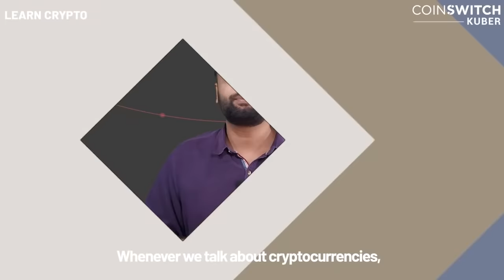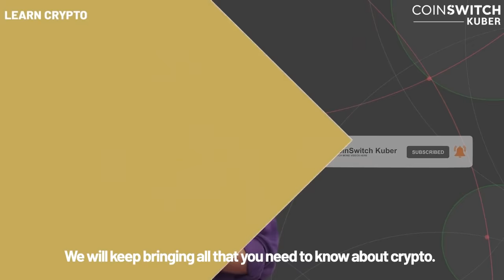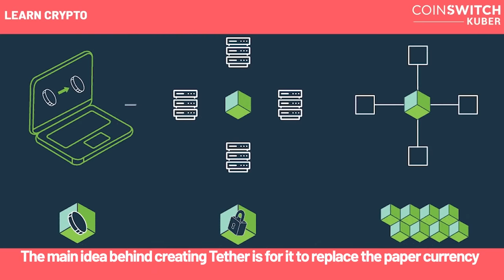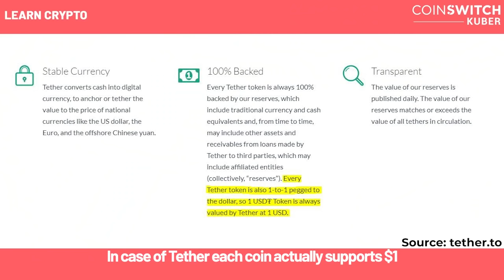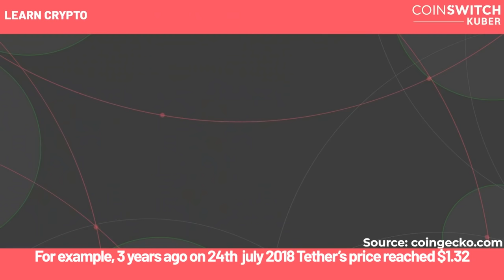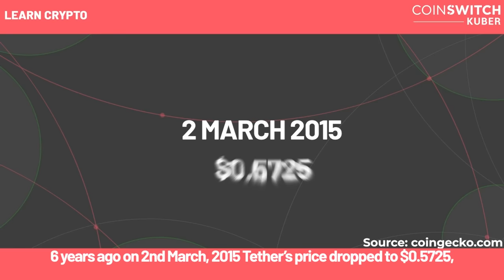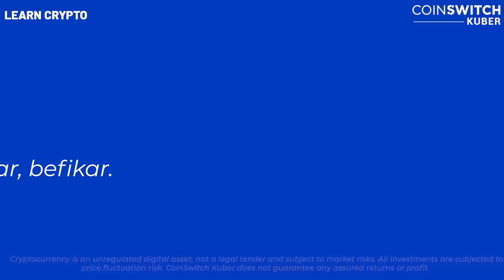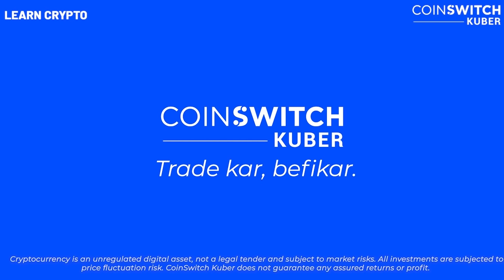What is Tether? | Tether Price in India - CoinSwitch Kuber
Learn about the first-ever stablecoin - Tether, also known as USDT coin. This video gives a detailed introduction of Tether and helps you understand how it maintains a stable value in a volatile market like cryptocurrency. We also talk about its founders and the reasons for its popularity.

लॉन्च होने वाली सबसे प्रथम stablecoin; Tether के
बारे में जानें। जिसे USDT coin भी कहा जाता है। यह वीडियो Tether का विस्तृत परिचय देता है और आपको यह समझने में मदद करता है कि यह  क्रिप्टोक्यूरेंसी जैसे अस्थिर बाजार में एक स्थिर मूल्य कैसे बनाए रखता है। हम इसके संस्थापकों और इसकी लोकप्रियता के कारणों के बारे में भी बात करते हैं।
TIMESTAMP:
00:00 - Introduction
01:09 - What is Tether?
04:41 - Founders of Tether Coin
05:31 - Price History of Tether coin
06:16 - What is the Future of Tether?
06:40 - Why is Tether Popular?